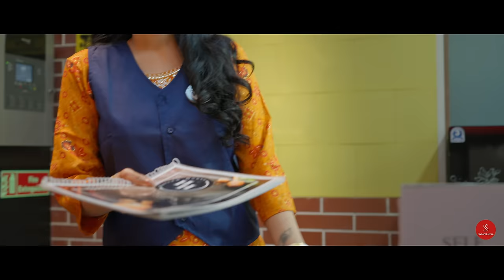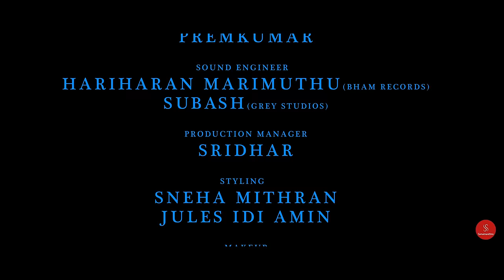BLUE - A MUSICAL SHORT FILM | New Release| Sanam Shetty | Melvin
Claim Culture Productions
G.Yuvan Karthik Musical
Starring Sanam Shetty & Melvin
Special Appearance Suresh Chakravarthy

Story Sanam Shetty
Original song composition, Programming, Arrangement G. Yuvan Karthik
Vocals G.Yuvan Karthik, Deepika Theagarajan
Recordist Nirmal Raj
Mixing, Mastering Premkumar Sivaperuman

Cardin Roby - Phoenix Marketcity, Chennai
Balaji Ramaswamy - Logical Support
Joe Michael - Referrals
Rohit Batulla, Nadeem - Fila, Palladium Mall, Chennai

Screenplay & Direction Yuvaraj K
Co-Direction & Choreography Aynkaran.G
DOP Barguna Bhaskar
Editor Sitharth
DI Colorist Kirubaraj Prince
Poster Designs Manoj MJ Productions
Sound Engineer Hari Marimuthu (Grey Studios)
Production Manager Sridhar

Video Sathish Durai
DOP Team
J.K Sridhar
Ananth Siva
Stills Praveen
Stills Edit Arvinth Iyer

Styling Sneha Mithran
Styling Jules Amin
Makeup Gopikasri Munuswamy